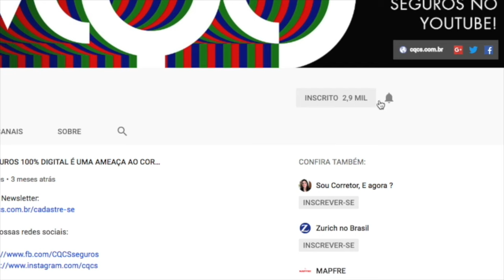LEI VISA PROIBIÇÃO DE REAJUSTES EM SEGUROS PARA MAIORES DE 60; NOVO MARCO FAZ MENÇÃO AOS CORRETORES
Projeto de lei proíbe reajuste de seguros para pessoas com mais de 60 anos

Novo marco dos seguros é aprovado com 14 menções aos Corretores

Empresas de proteção veicular poderão cumprir as mesmas exigências que as seguradoras